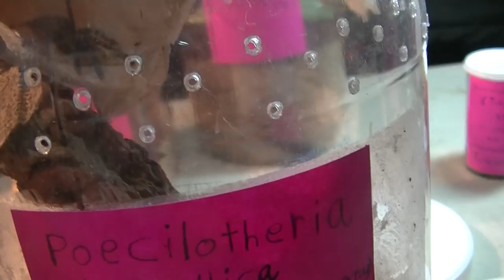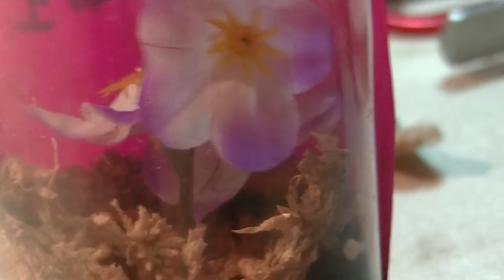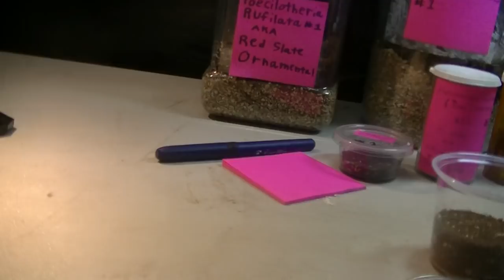VLOG#62 WORLDS LARGEST RAREST & MOST BEAUTIFUL TARANTULA UNBOXING !!!!!!!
THANK YOU PALP FRICTION YOU ROCK !